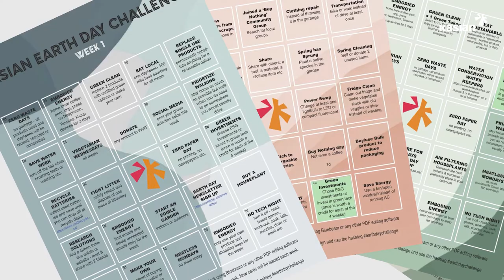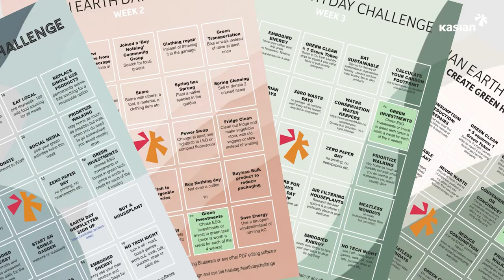What role does sustainability play in a resilient workplace?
Hear Kasian’s Suzanne Campbell (Principal) and Esther Rivard-Sirois (Senior Associate) discuss how employers can weave sustainability into their resilient workplace plans covering base buildings, interiors and day-to-day operations.